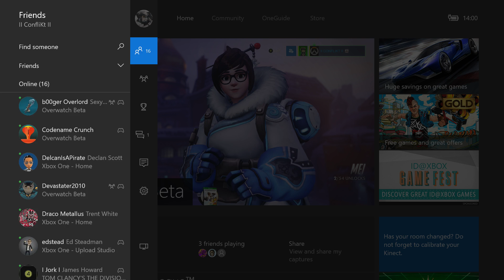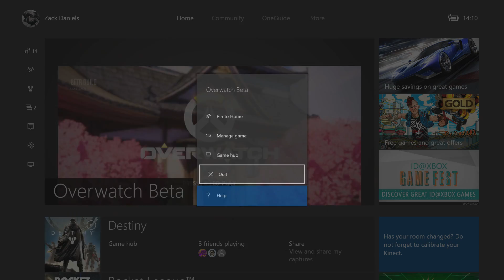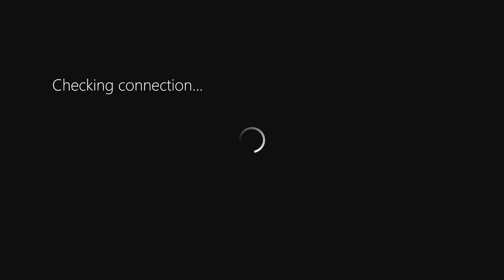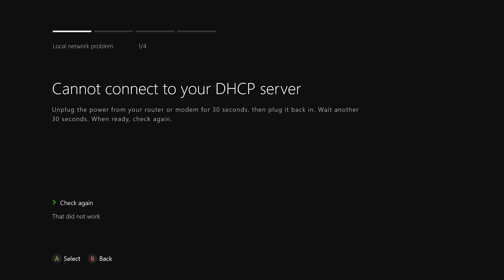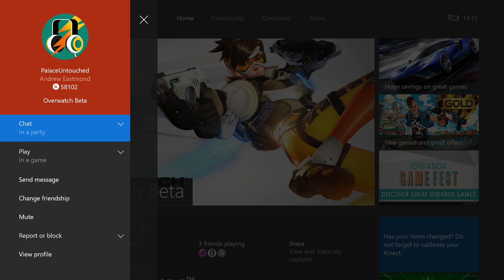LETS PLAY OVERWATCH!! FINDING MY FAVORITES, THE SOLDIER IS OP!!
Hey guys and girls, and welcome to my first video in a little while! I'm releasing a video with me explaining why that is, so i won't get into that now, but here's the 2nd of four... or is it five. Overwatch videos, the MOBA-come- shooter from Blizzard, the creators of Diablo!!